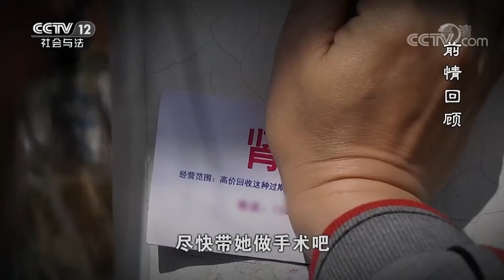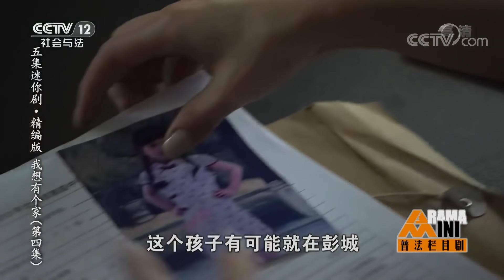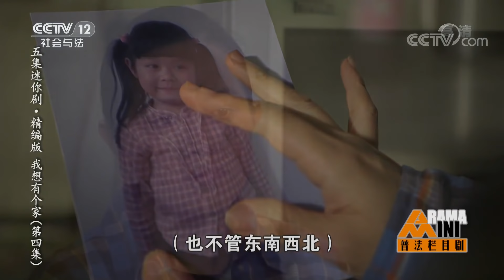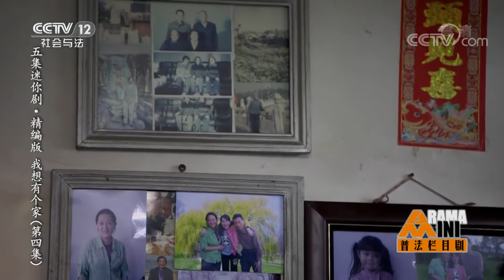《普法栏目剧》我想有个家（四）：曾经幸福温暖的家庭如今变得空空荡荡 好像只剩下孤独和哀伤 20190131 | CCTV社会与法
本期节目主要内容：小薇遗憾病逝，小燕香、小君雨、小杨林被陆续送走，曾经幸福温暖的家庭如今变得空空荡荡，好像只剩下孤独和哀伤。人少了，但是烦恼却一个也没有减少，冯秀琴白血病的治疗费用依然是无从解决。王燕培为了救冯秀琴，竟然愿意捐献自己的骨髓，但是她一直都不知道自己是被收养的。